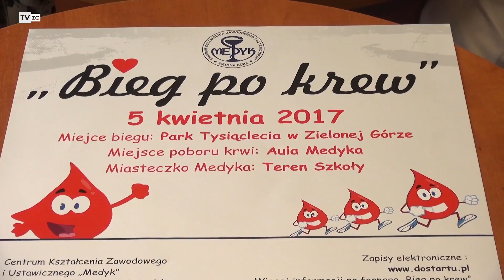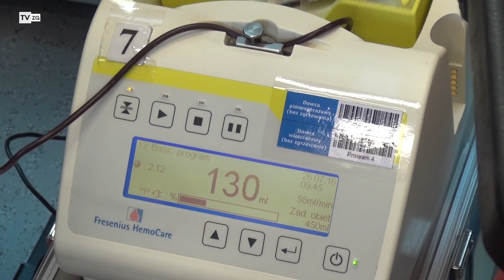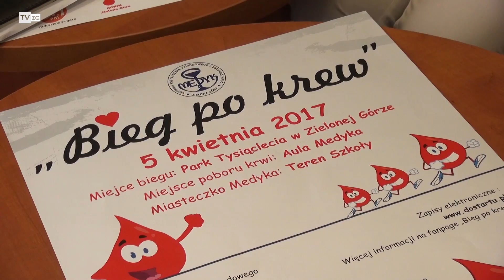TvZG.pl - Jutro pierwszy Bieg po krew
W środę 5 kwietnia o godzinie 10.00 w Parku Tysiąclecia startuje pierwszy „BIeg po krew". To wspólna inicjatywa stowarzyszenia Zielona Góro Zacznij Biegać oraz Medycznego Studium Zawodowego. Celem akcji jest upowszechnianie sportu i rekreacji wśród dzieci i młodzieży, popularyzacja biegania, jako jednej z form aktywnego wypoczynku oraz promocja krwiodawstwa, jako formy ratowania życia. Bieg główny zostanie przeprowadzony na dystansie 1,6 km. W ramach wydarzenia odbędzie się też "Bieg po kropelkę" na dystansie 100 metrów, skierowany do dzieci w wieku przedszkolnym i wczesnoszkolnym. Organizatorzy zapraszają wszystkich chętnych.